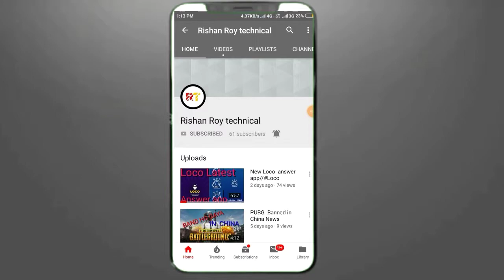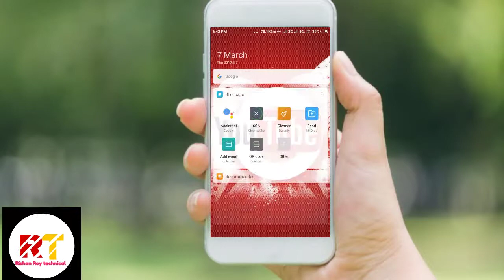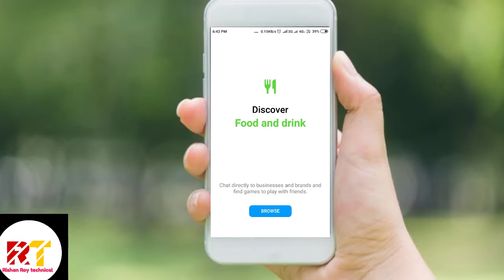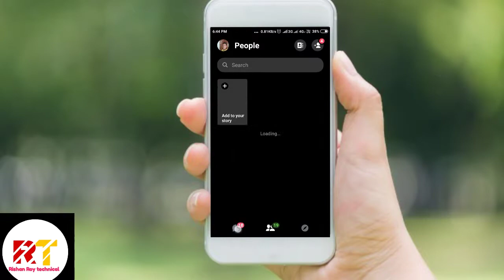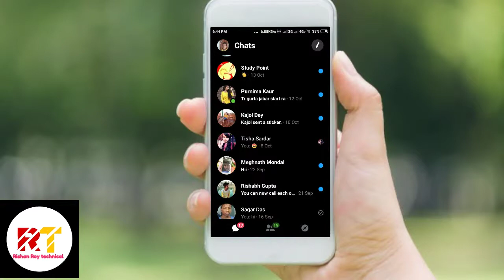How to enable Facebook messenger's new dark mode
This video is about how to enable in Facebook messenger new feature his new dark mode